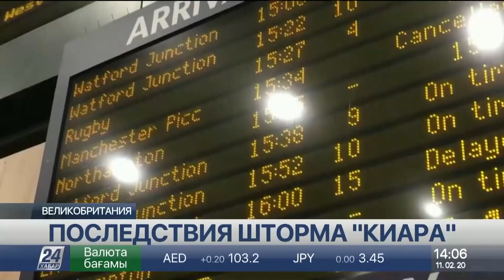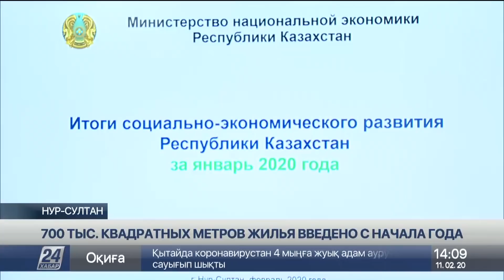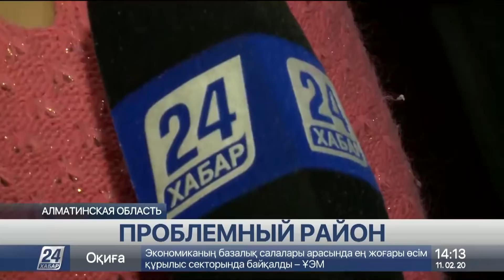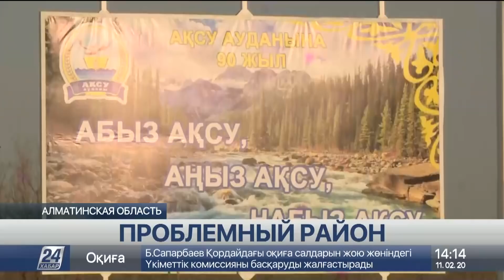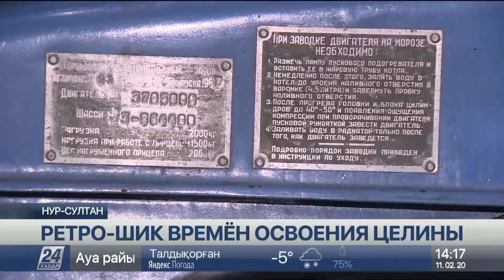Выпуск новостей 14:00 от 11.02.2020